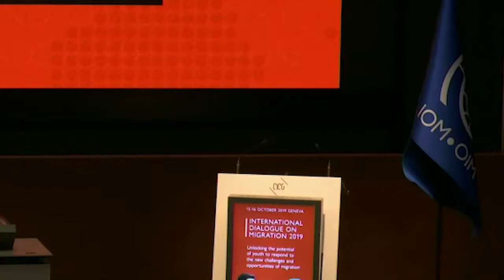Opening Session - Ahmet Erdem, Deputy Minister of Family, Labor and Social Services, Turkey